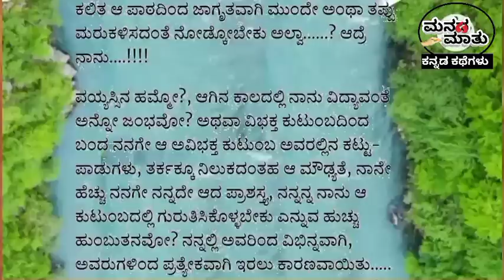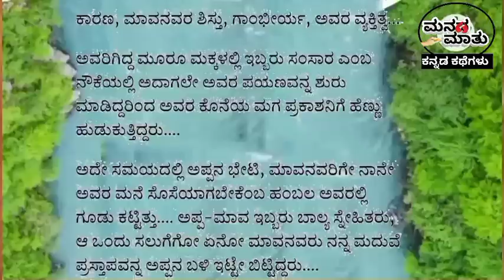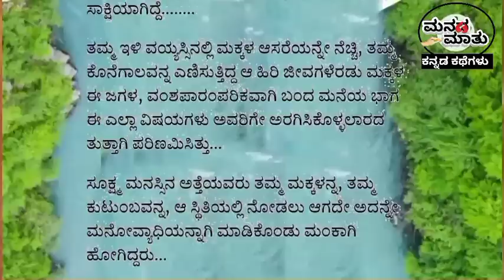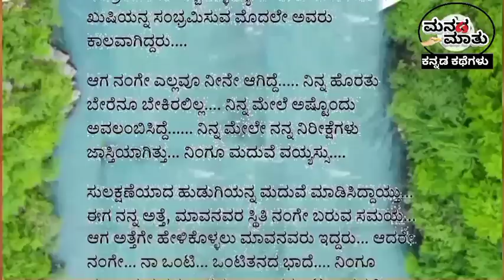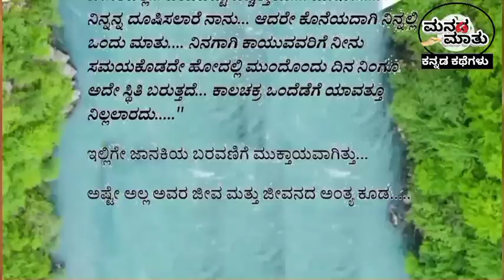ಕರ್ಮದ ಫಲವೇ? ಸೊಸೆ, ಮೊಮ್ಮಕ್ಕಳಲ್ಲಿ ನೀರು ಕೇಳಿದ ಅಜ್ಜಿ ಆದರೆ 😭